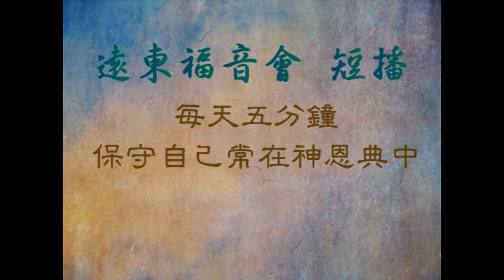荒漠甘泉 1104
約伯記35章 10節